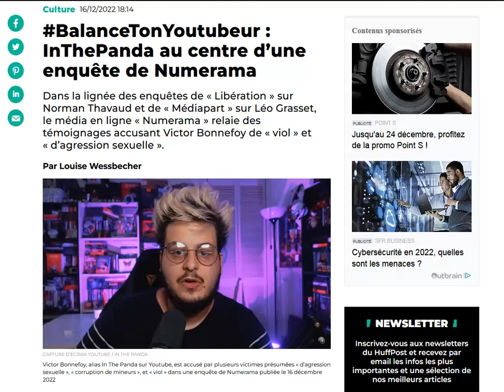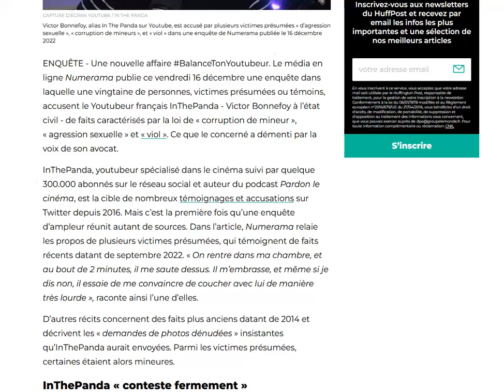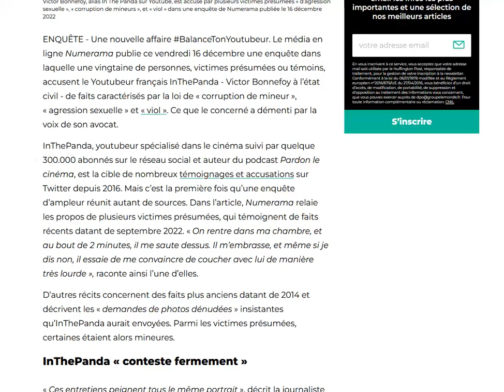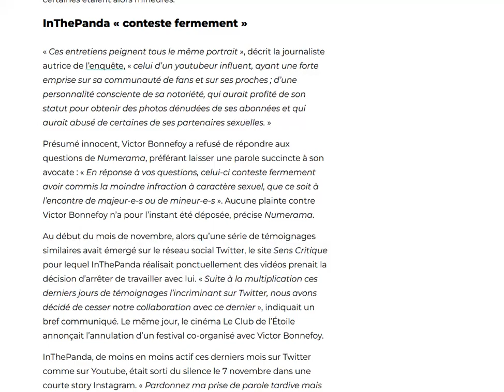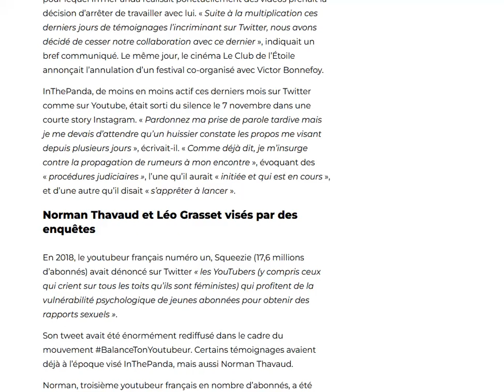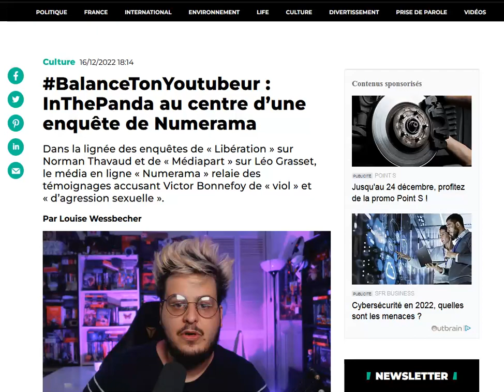Le youtubeur InThePanda dans le viseur de la justice pour des faits similaires à ceux de Norman !